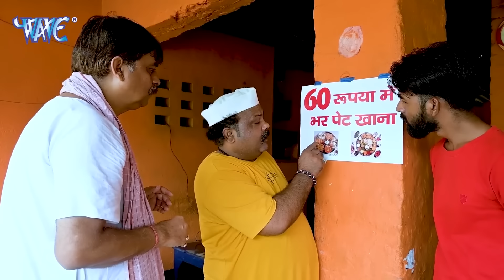Anand Mohan का सुपरहिट कॉमेडी वीडियो मचा दिया तहलका | 60 रूपया में भर पेट Bhojpuri Comedy Video